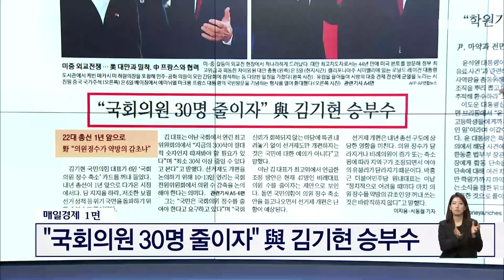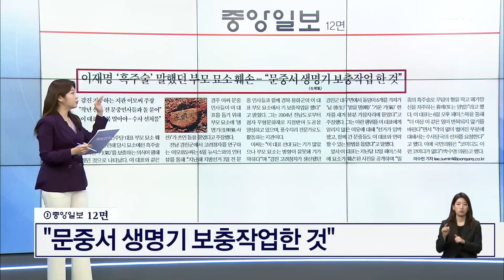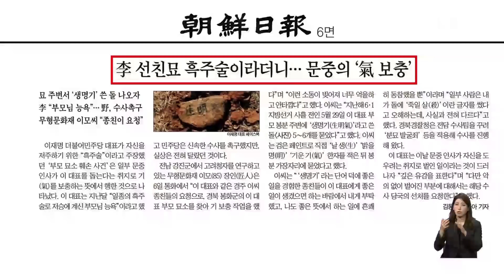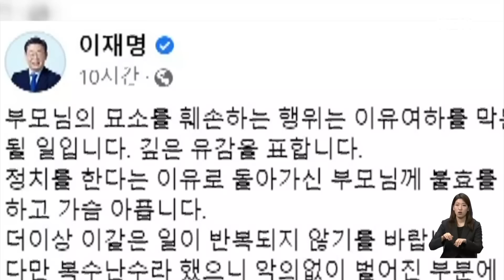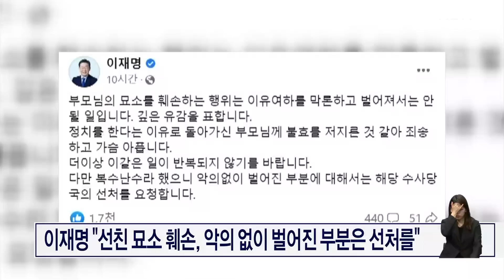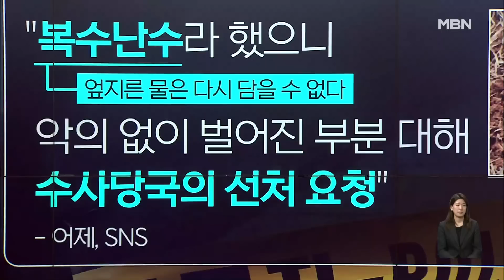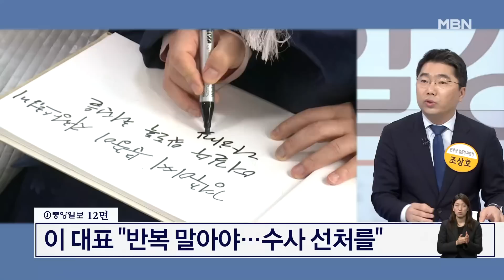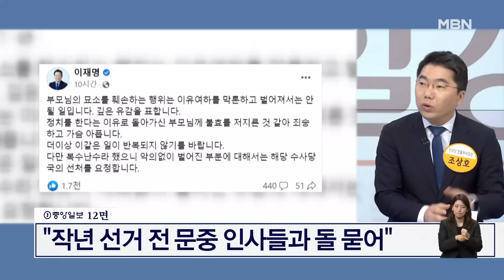이재명 '흑주술' 말했던 부모 묘소 훼손 [아침&매일경제]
(매경) 이재명 '흑주술' 말했던 부모 묘소 훼손 (0407)

[출연자]
장예찬 국민의힘 청년 최고위원
조상호 민주당 법률부위원장
박봉권 매일경제 논설위원
김관옥 정치연구소 민의 소장